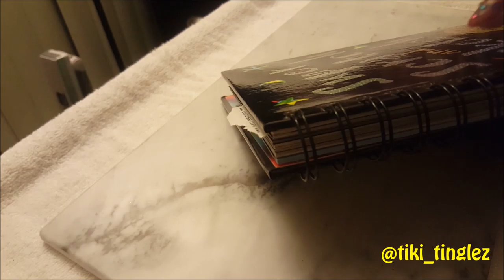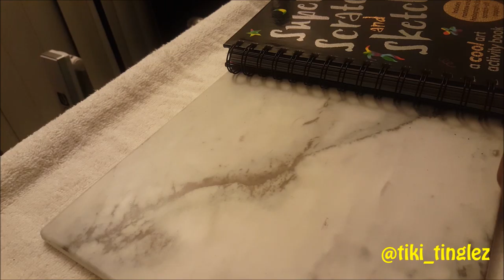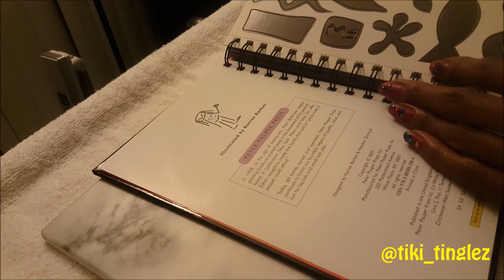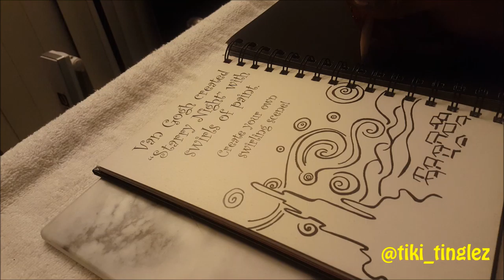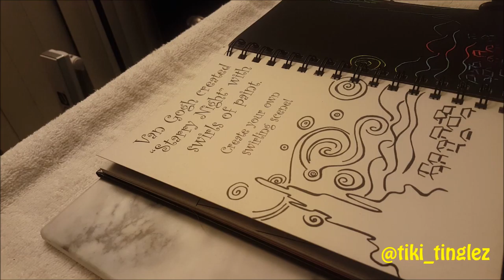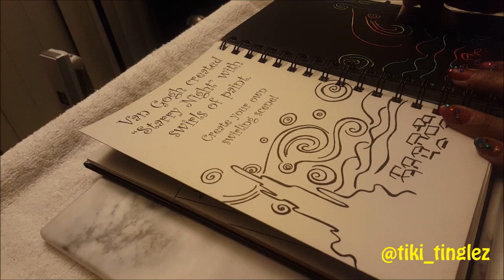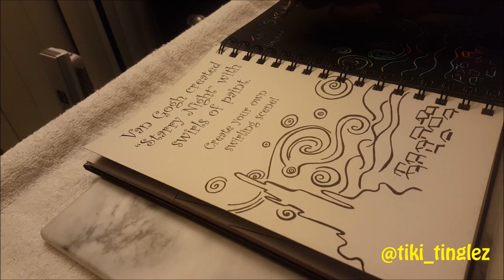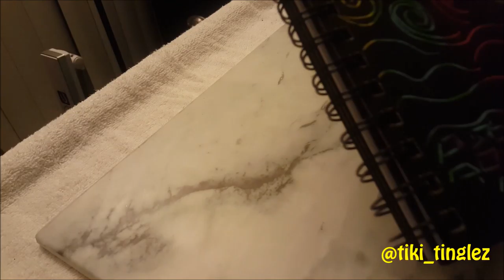ASMR-Tiki Tinglez * Another Scratch Sketch(Eating Sounds)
Hi! Happy Holidays! Let's do more scratch sketches and this time I eating Jelly Bellys!